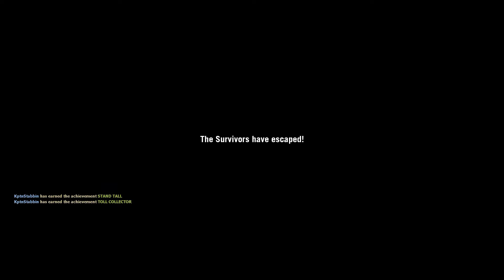Chumly in Left For Dead - Death Toll 4/4